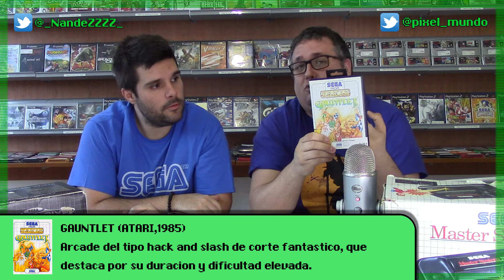Los 8 bits de SEGA, Master System y Game Gear TOP Juegos | #08 Las joyas de MundoPixel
Octavo capítulo! Ya tocaba hablar de las máquinas de SEGA, y lo hacemos con sus 2 sistemas de 8 bits estrella, Master System y Game Gear. Os traemos nuestra selección de juegos favoritos!

Compartir el video y darle al Like me ayuda mucho! Gracias!